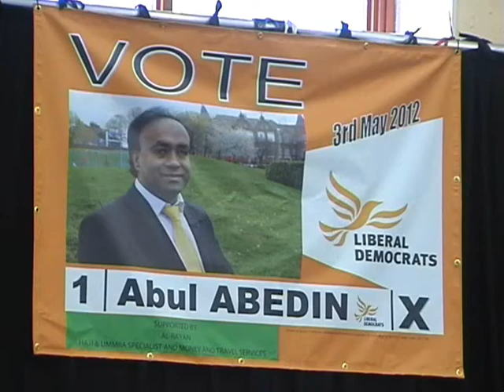Bangali Cllr Candidate, Leeds.wmv